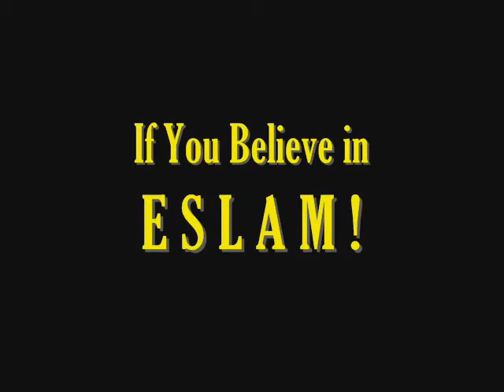Glorious Persian آروق Moments - FARSI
18+ PARTY JOKES جـوکهـای 18 سال به بالا